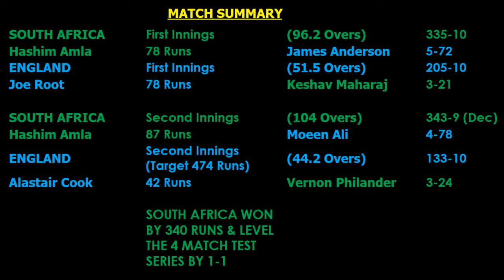Highlights: ENGLAND vs SOUTH AFRICA - 2nd Test - 14th to 17th July, 2017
Highlights of ENGLAND vs SOUTH AFRICA - 2nd Test Match - From 14th to 17th July, 2017.